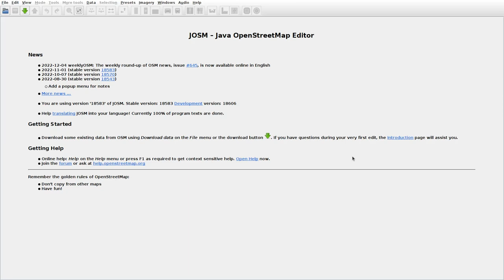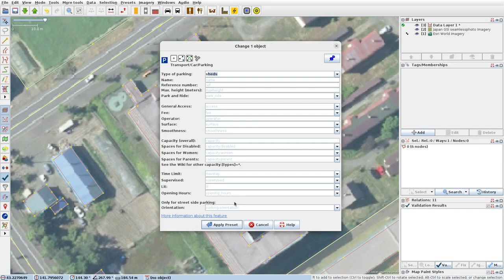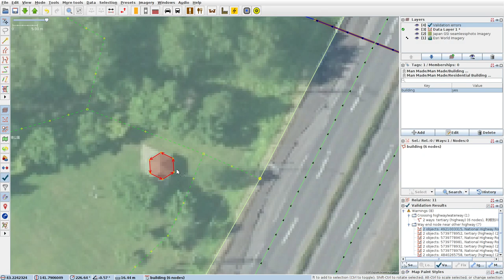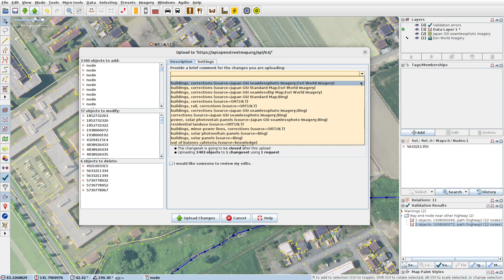JOSMrec1345 2022 12 05